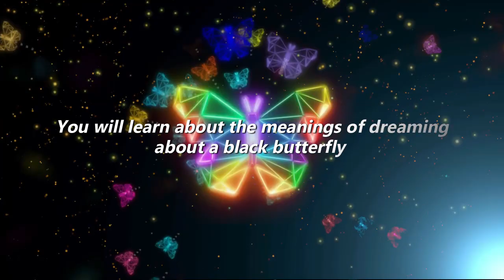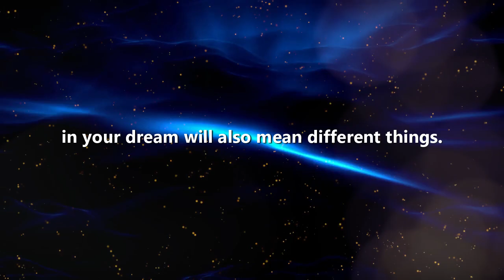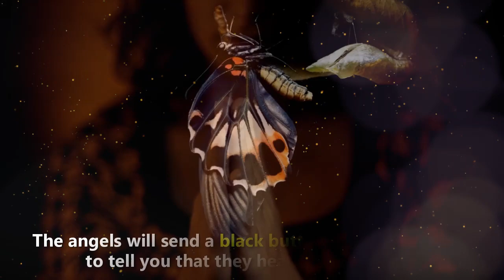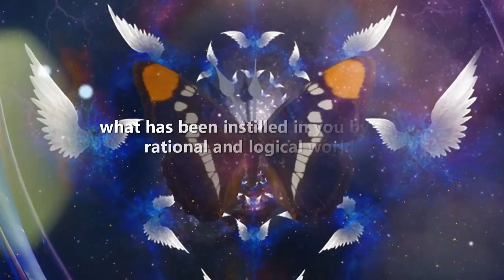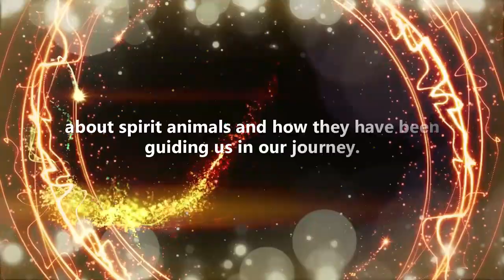Angel message: When You See A Black Butterfly In Your Dream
Have you had a dream featuring a black butterfly?

Dreaming about the black butterfly holds a very personal interpretation and could be a positive or negative sign for you.

The guidance and message you will understand from your dreams with a black butterfly will help you take the necessary steps and precautions in life.

Our dreams are not just products of our overactive imagination. Most of the time, they are visions and premonitions that our angels send to us to guide and protect us.

It is very special and blessed to see butterflies in one’s dream because it means that your angels are trying to tell you something personal. It is a great message meant just for you.

The different ways that a black butterfly comes to you in your dream will also mean different things.

In this video, you will learn about the meanings of dreaming about a black butterfly and how it can influence your waking day. By the end of this video, you will understand how the black butterfly can give you the right message by the feeling they give you in the dream and how they appear before you.